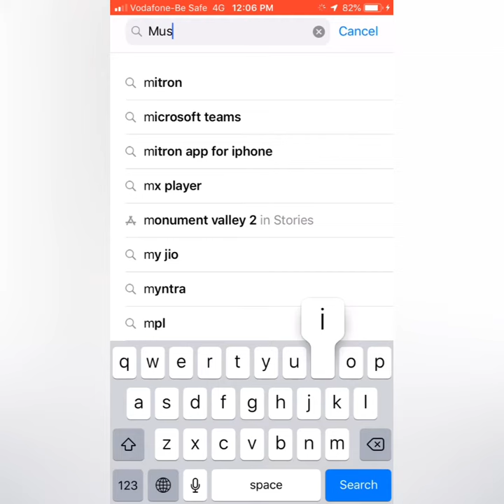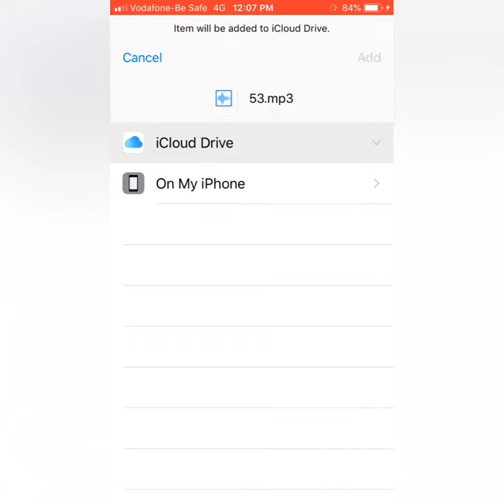Xender music to music app in Ios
Welcome